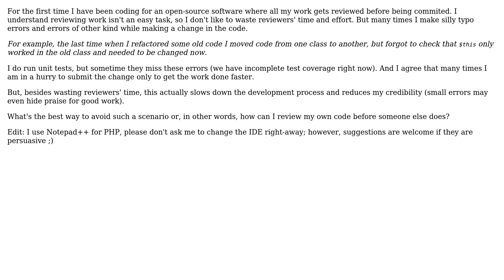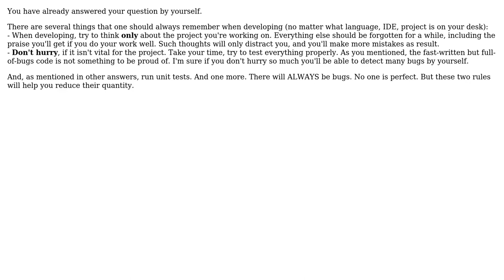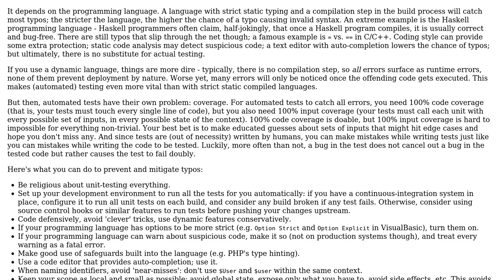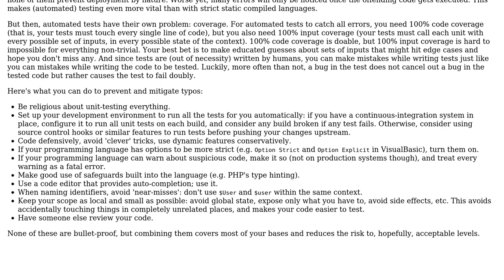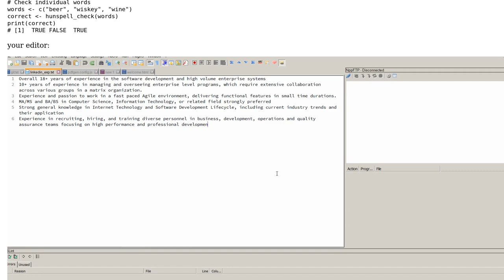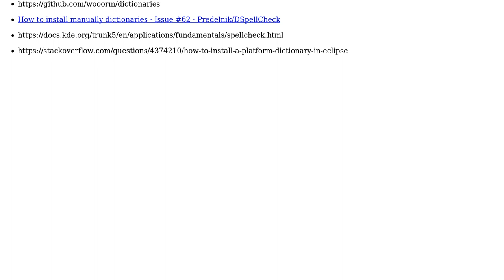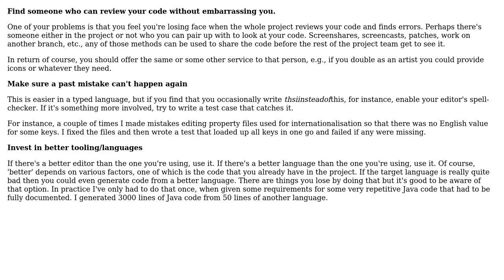Software Engineering: How to avoid typo errors, etc? (8 Solutions!!)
Software Engineering: How to avoid typo errors, etc?

With thanks & praise to God, and with thanks to the many people who have made this project possible! | Content (except music & images) licensed under CC BY-SA | Music | Images & others | With thanks to user Yusubov user Tom Squires user tdammers user superM user Ricky Clarkson user Paul Sweatte user nischayn22 user Jim G. user gnat and the Stack Exchange Network Trademarks are property of their respective owners. You are responsible for your own actions.